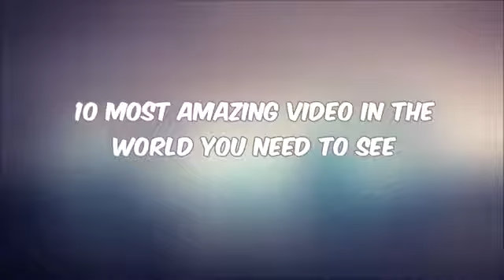10 Most Amazing Video in The World You Need To See